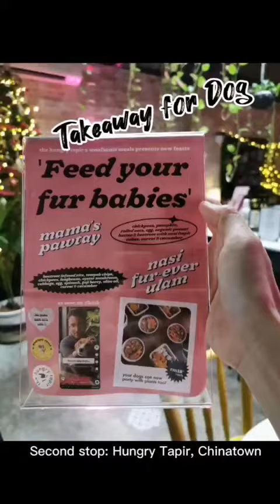Coffee and Lunch Adventures in KL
It's reaching the end of year 2022. Hope you all are taking good care of yourselves, having a jolly good time and being responsible in every way possible.

You need to do more than just eat nourishing foods, exercise, and rest to feel your best. You also need to:

❤️ be around good people
❤️ spend time healing your emotional history
❤️ live in alignment with your values
❤️ stay open to growth
❤️ deeply EMBRACE CHANGE

Let's roll into year 2023 with joy, peace, harmony. Thank you, more please!